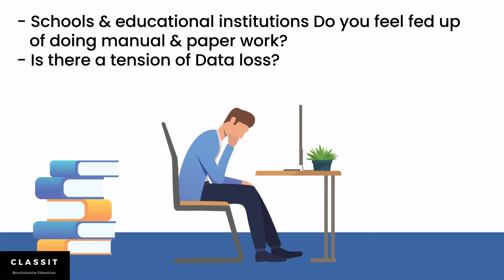CLASSIT, Best App for School Managmnet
• we make Animated Videos on corporate as well as Individual level.

• we make apt videos which surely meets the requirements of clients &
 the message they want to convey
• we are versatile to create any type of animated video as our videos are
 fully customised and can represent any kind of script

• Business Promotion Videos

•  Product Introducing Videos
•  Greet and Wishing Videos
•  Offer Launching Videos
•  Product Guide Videos
•  Service Guide Videos  & many more Customised and Script based Videos